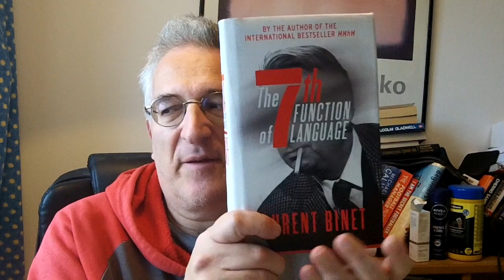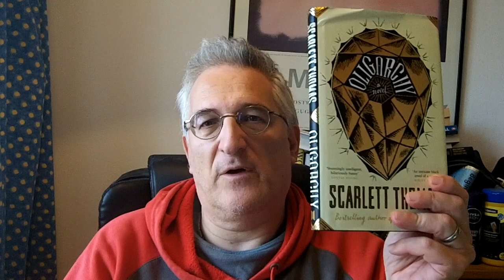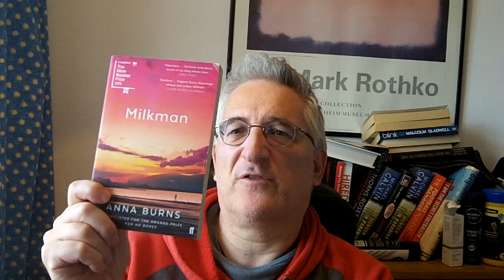The Dark Academia Tag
1. What is your favourite "academia" or "dark" book + movie?
2. What dead poet would you like to have a drink with?
3. What is your favourite painting and/or sculpture?
4. What is your favourite architectural marvel?
5. What Shakespeare play would you want to be the lead in?
6. How many languages do you speak and which language would you most like to learn?
7. What is your favourite quote (from poetry, prose, plays, etc.)?
8. Which fictional character's death is your ideal way to go?
9. What university/college would you most like to attend?
10. What is your murder weapon or murder method of choice?
11. What mythology would you most like to apart of?
12. If you had to do a PhD what would you choose to do it on?
13. Which fictional character would you die for?
Rapid-Fire: Pick One
1. Leather bound or cloth bound books
2. Dog-earing pages or highlighting pages
3. Sculptures or paintings
4. Piano or violin
5. Films or theatre
6. Poetry or prose
7. Museums or bookshops
8. Smell of books or smell of coffee/tea
9. Fountain pen or typewriter
10. New or used books